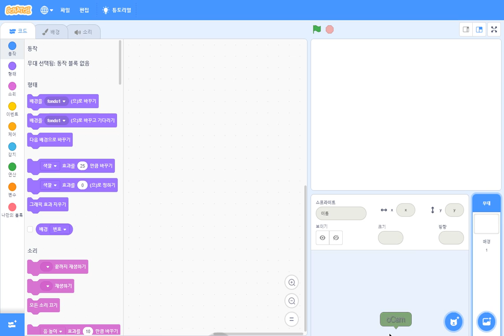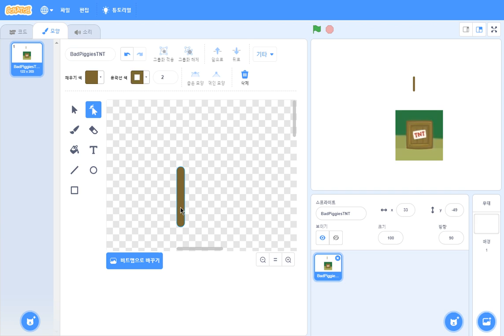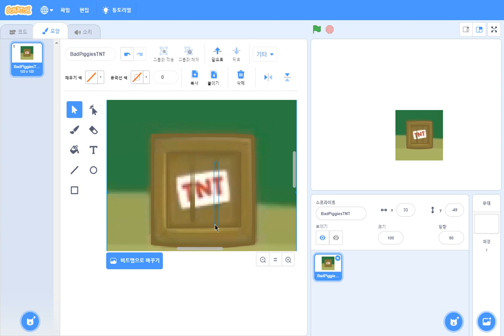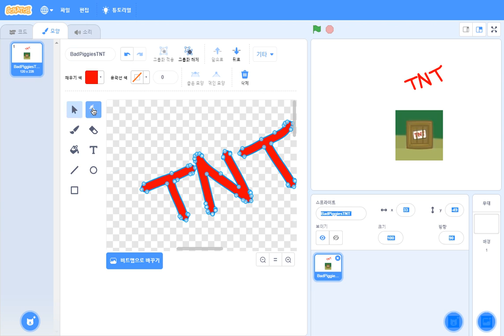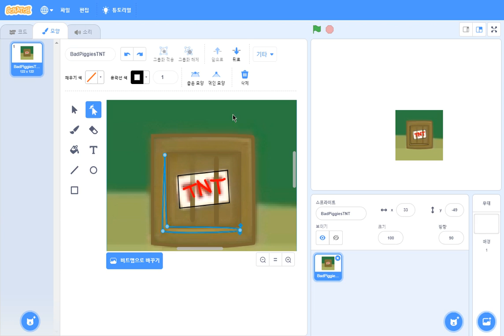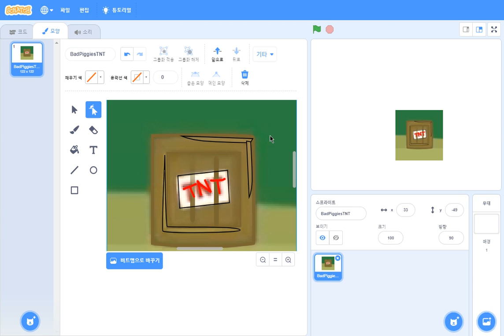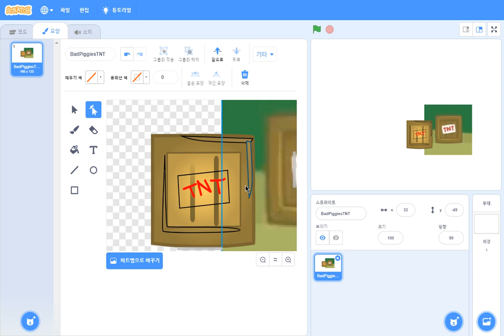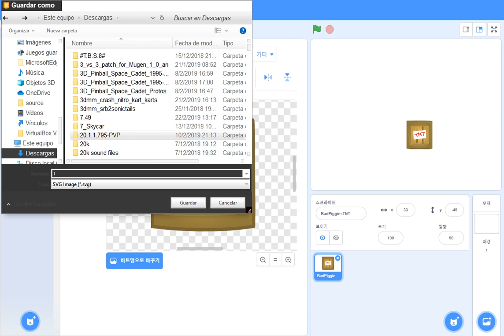Making a TNT Box from Bad Piggies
scratch3.0